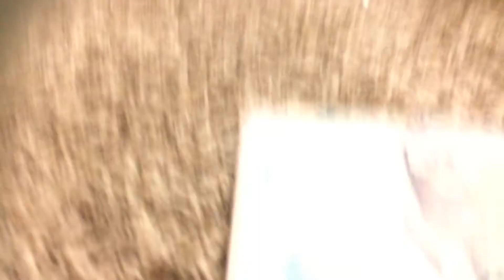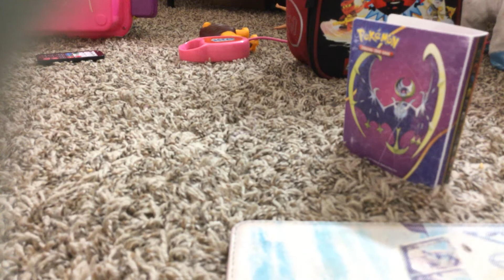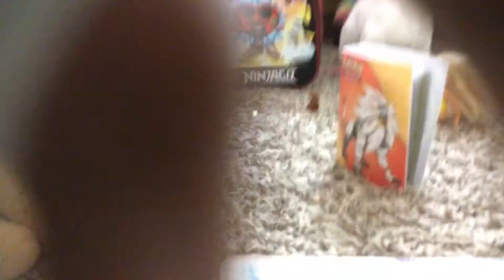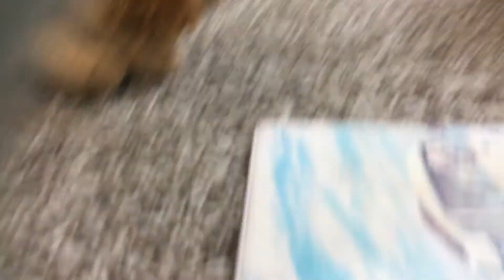Heroes of the world ep:2